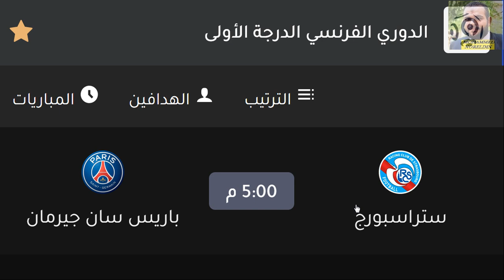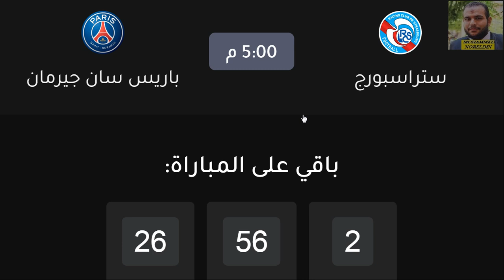موعد مباراة باريس سان جيرمان وستراسبورج في الدوري الفرنسي الجولة 32 والقنوات الناقلة والمعلق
موعد مباراة بايرن ميونخ وباريس سان جيرمان اليوم والقنوات الناقلة والتشكيل💥ربع نهائي دوري الابطال
موعد مباراة بايرن ميونخ وباريس سان جيرمان اليوم والقنوات الناقلة والمعلق والتشكيل في ذهاب ربع نهائي دوري ابطال اوروبا
👇👇واليكم بالفيديو 👇👇
القنوات الناقلة لمباراة باريس سان جيرمان وبايرن ميونخ اليوم
معلق مباراة باريس سان جيرمان وبايرن ميونخ اليوم
تشكيلة بايرن ميونخ اليوم
تشكيلة باريس سان جيرمان اليوم
توقيت مباراة بايرن وباريس اليوم
موعد مباراة بايرن ميونخ وباريس سان جيرمان القادمة في (ذهاب دور ربع النهائي) من دوري الأبطال 2021
بايرن ميونخ وباريس سان جيرمان
دوري ابطال اوروبا 2021
قرعة دوري ابطال اوروبا
قرعة دوري ابطال اوروبا 2021
موعد قرعة دوري ابطال اوروبا 2021
بايرن ميونخ
موعد قرعة دوري ابطال اوروبا
باريس سان جيرمان وبايرن ميونخ
دوري أبطال أوروبا
مباراة بايرن ميونخ وباريس سان جيرمان
دوري أبطال أوروبا 2021
موعد قرعة ربع نهائي دوري ابطال اوروبا 2021
مباراة بايرن ميونخ و باريس سان جيرمان
موعد مباراه بايرن ميونخ وباريس سان جيرمان في دوري ابطال اوروبا
موعد قرعة دوري أبطال أوروبا 2021 دور 8
موعد مباراه بايرن ميونخ وباريس سان جيرمان القادمه في دوري ابطال اوروبا والقناه الناقله والتشكيل 💥
البطولة: دوري ابطال اوروبا
المباراة :   بايرن ميونخ وباريس سان جيرمان
الميعاد: الاربعاء  2021/4/7
القناة الناقلة: bein sport 1
موعد مباراة باريس سان جيرمان و وبايرن ميونخ 💥 في اياب دوري ابطال اوروبا 2021💥
توقيت مباراة باريس وبايرن اياب ربع نهائي دوري ابطال اوروبا موعد مباراة باريس سان جيرمان و وبايرن
موعد لمباراة باريس وبايرن ميونخ اياب ابطال اوروبا يوم  الثلاثاء، 2021/04/13
موعد مباراه بايرن ميونخ وباريس سان جيرمان في إياب ربع نهائي دوري ابطال اوروبا
موعد مباراة باريس سان جيرمان وبايرن ميونخ في اياب دور 8 دوري أبطال أوروبا
موعد مباراة بايرن ميونخ وباريس سان جيرمان في دوري أبطال أوروبا
موعد مباراة باريس سان جيرمان وبايرن ميونخ في دوري أبطال أوروبا
موعد مباراة بايرن ميونخ القادمة في دوري ابطال اوروبا
موعد مباراة باريس سان جيرمان القادمة في دورى ابطال اوروبا
مباراه بايرن ميونخ وباريس سان جيرمان دوري ابطال اوروبا اليوم
مباراه باريس سان جيرمان وبايرن ميونخ دوري ابطال اوروبا اليوم